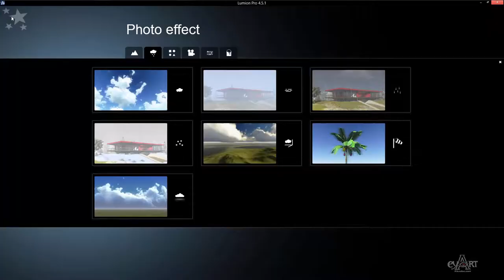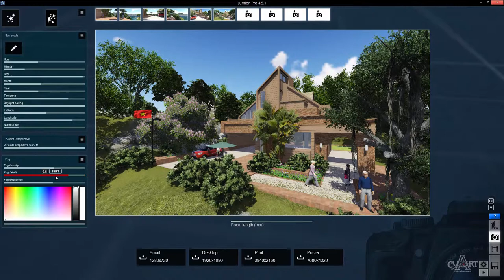0305Suong mu va mua